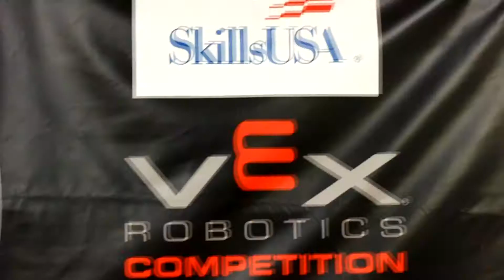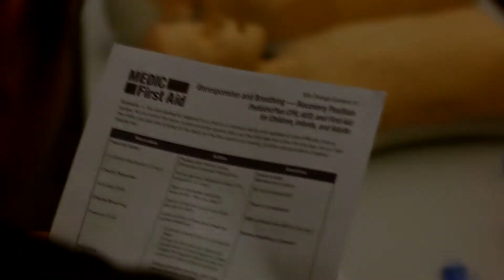7 competitions in 7 weeks / Staying Focused in VEX and SkillsUSA Competition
In this video we talk about the upcoming schedule and what we need to do in order to be prepared to be successful. Students talk about what it would mean to win a VEX Starstruck Competition and a SkillsUSA Championship.